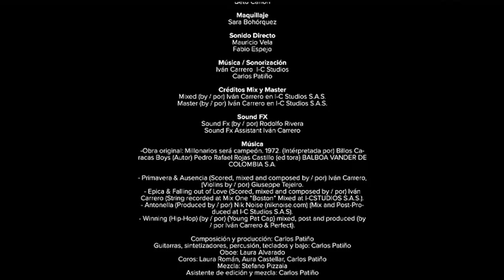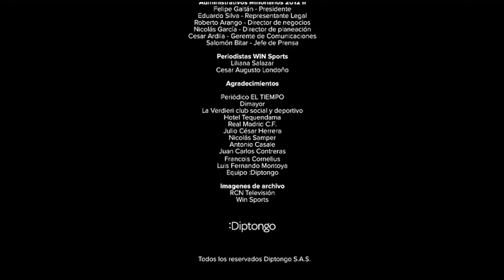OFICIAL | MILLONARIOS, EL MÁS VECES CAMPEÓN ''LA PELÍCULA'' NOVENA PARTE FINAL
LEER DESCRIPCIÓN! IMPORTANTE!
GRAN FINAL, COMO NO LLORAR CON ESTA PARTE :'D
0 COPIAS.
:DIPTONGO PRESENTA.
CO-PRODUCIDO POR: MILLONARIOS FÚTBOL CLUB - WIN SPOTRS - DIMAYOR.